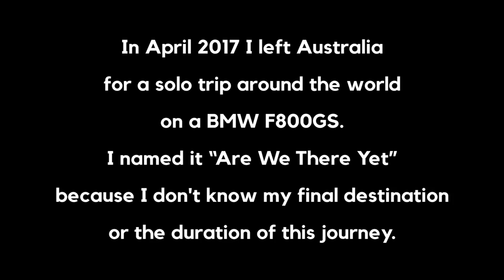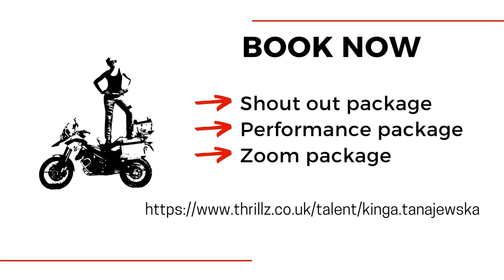Epic Moments of On Her Bike 4-Year Motorcycle Journey. - EP - 100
See the world from my eyes & celebrate my 4 years Journey on the road. This video includes the highlights of my moto vlogs from Asia, Europe, & Africa.

So are we there yet?
Definitely not yet!

Throughout my journey, I'm raising money for a young disabled child in Poland named Franek. Franek was diagnosed with cerebral palsy (weakness of the entire right side of the body) and he will require constant rehabilitation for the rest of his life. All the money raised will go directly to helping Franek and his family so he can lead a normal life as best as possible, so please donate generously

VIDEO RECORDING DATE: 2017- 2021